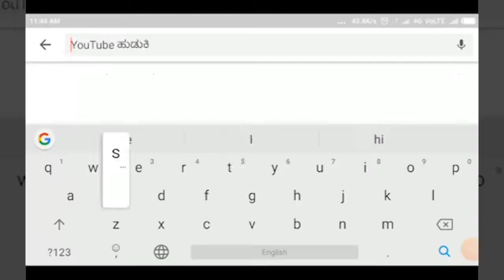CHIKKODI-ಕೆಪಿಸಿಸಿ ಕಾರ್ಯಾದ್ಯಕ್ಷರಾದ ಸತೀಶ್ ಜಾರಕಿಹೋಳೆ ಚಿಕ್ಕೋಡಿಗೆ ಆಗಮನ||SATYAM TV KANNADA